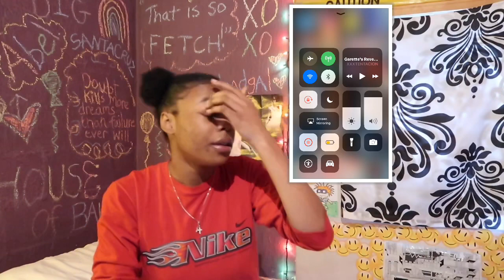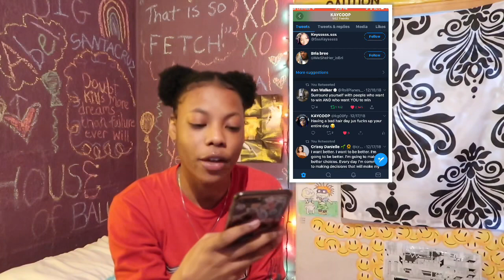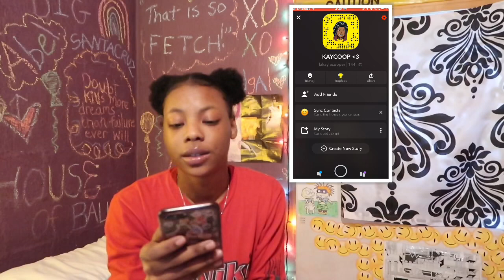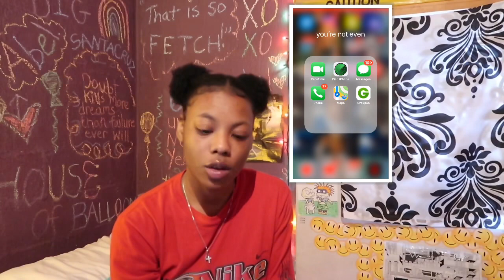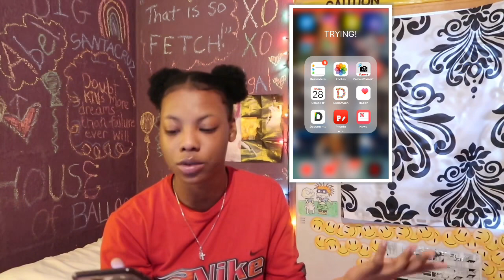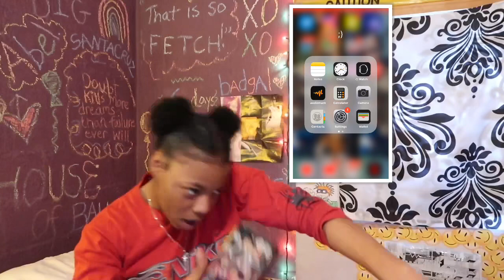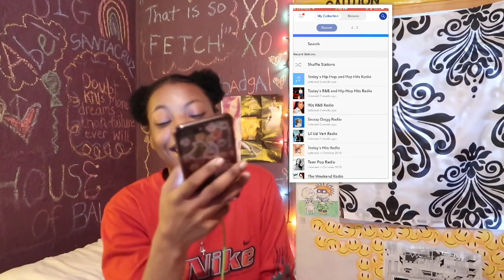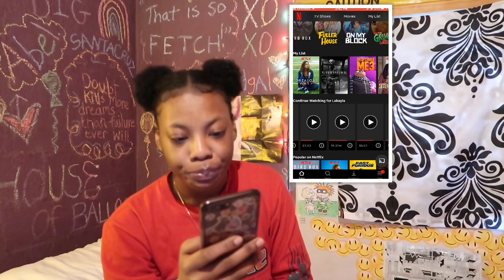WHAT’S ON MY IPHONE 7 PLUS? boi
wHut it do cooPtRoops?

I thank each & every one of you for taking the time to watch heh

A lil biography hehe...
What it do? I’m Lakayla or shall I say Kay Coop...born & raised in lil ole North Carolina.